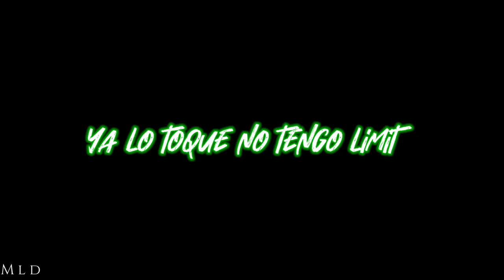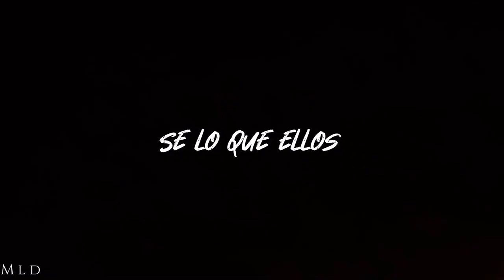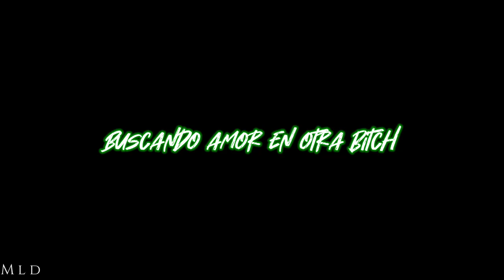LIT Killah- Mansion || Letra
Subscríbete para más videos!!!